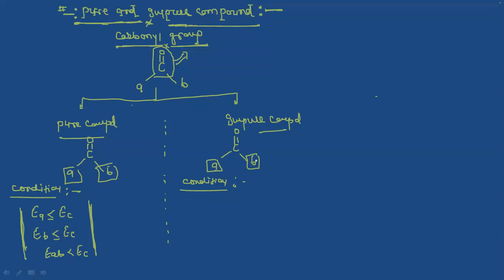#super trick in pure and impure compound (organic chemistry)##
pure and impure compound in organic chemistry by rr sir
this video is helpful for JEE /NEET